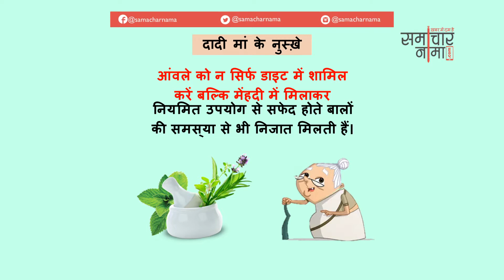दादी माँ के देसी घरेलू नुस्खे | Dadi Maa ke Gharelu Nuskhe - 209 | समाचारनामा